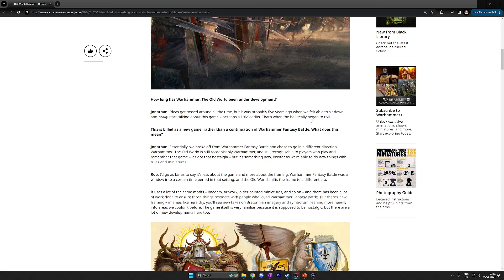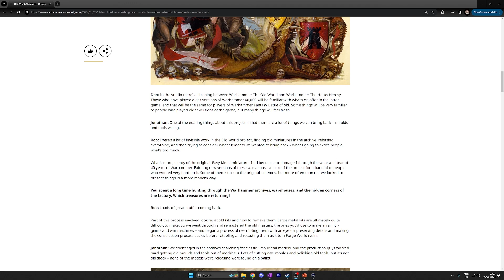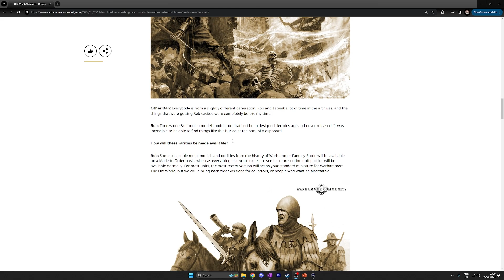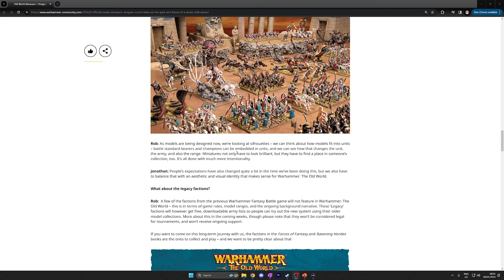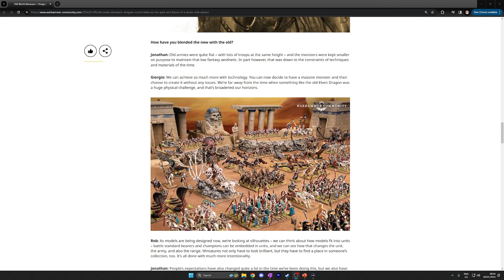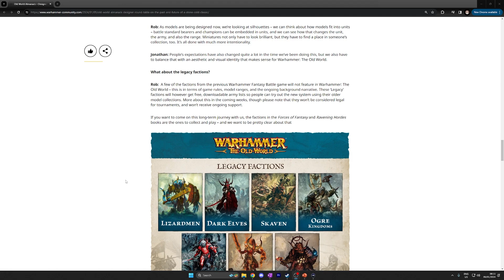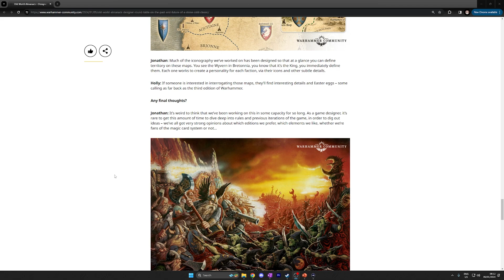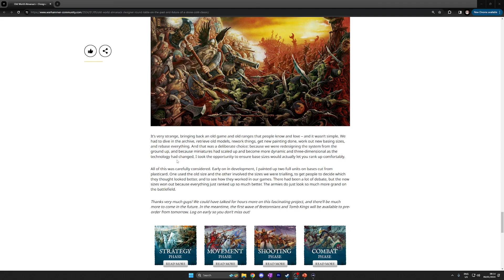Warhammer The Old World Past Present and Future Round Table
This video discusses the Past Present and Future Round Table article posted on the Warhammer Community Website on 5th Jan 2024